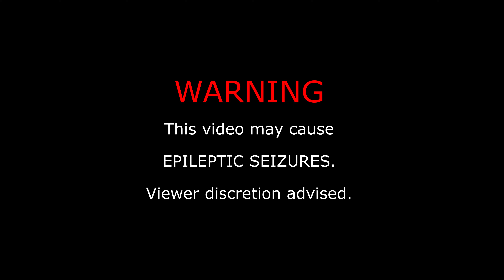Murdock - I'M A MESS [Official Music Video]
A Pyrrhic  Production

Director and Editor: Alexander Gurevich
Visual Effects: Alex Goold
Song Produced by: Jace Limb
Song Recorded and Mixed by: Jace Limb
Song Mastered by: Timber Studios